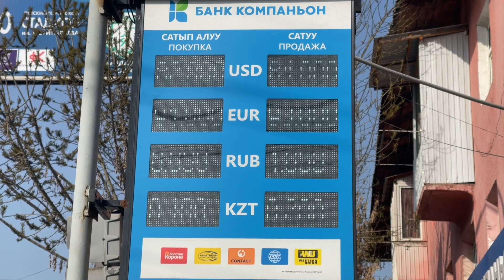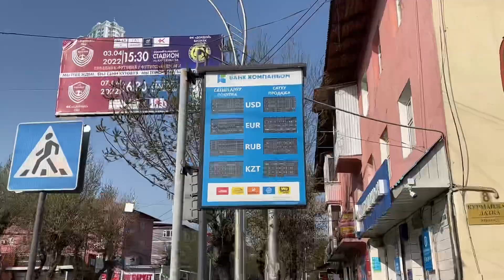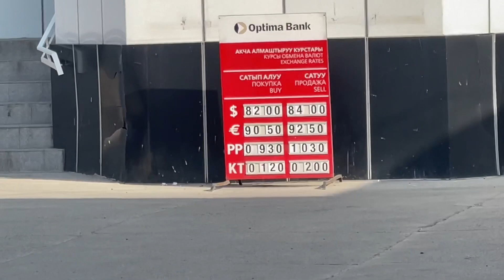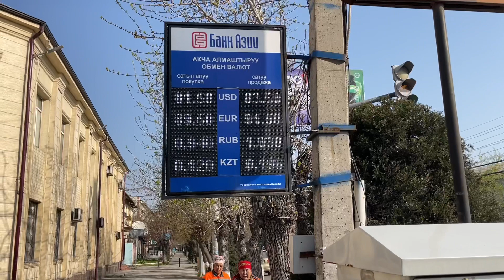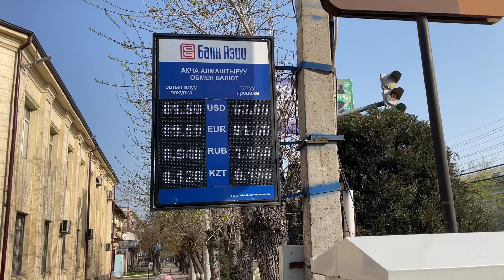2-Апрель || Курс валюта || ДОЛЛАР, РУБЛЬ, СОМ кандай болду?